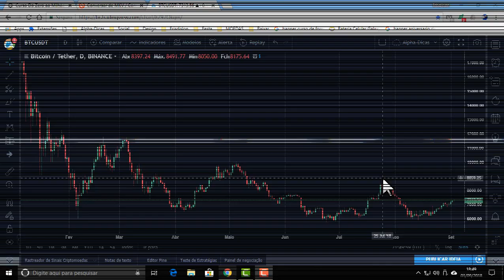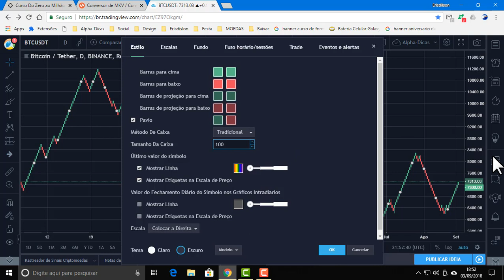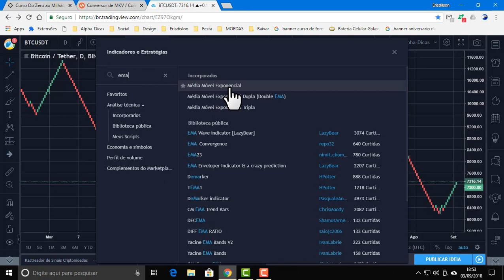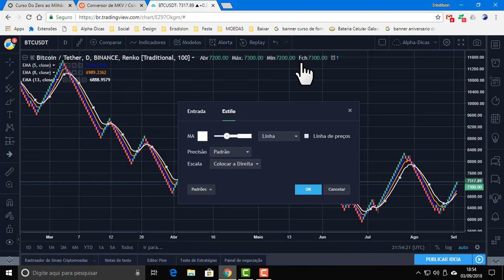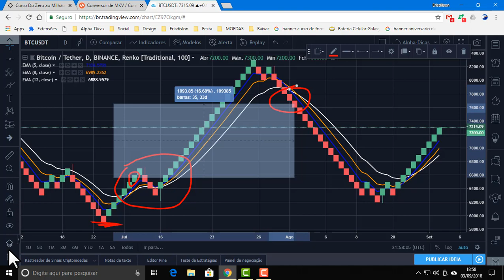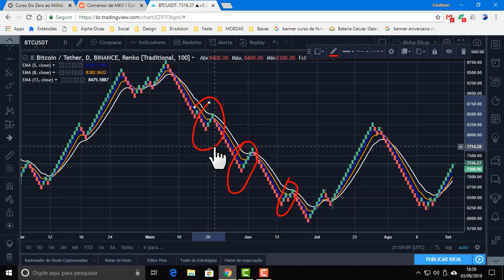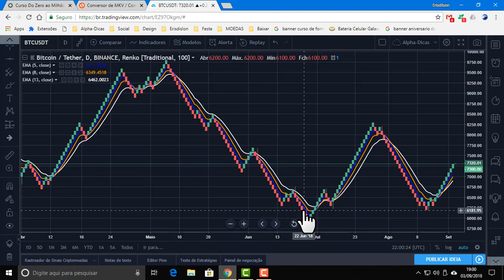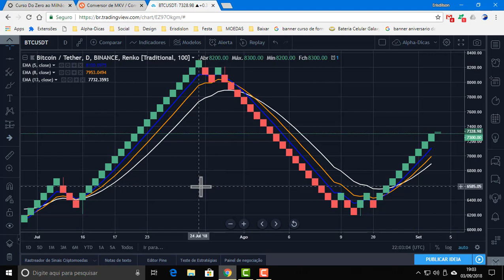SETUP ALPHA1 NO BITCOIN (BTC)